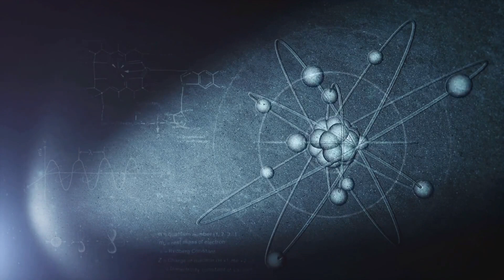Exploring the Mysteries of the Universe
Welcome to another mind-expanding journey with Urban Roaming ! In today's episode, we delve into the fascinating and enigmatic realm of the universe. From the birth of stars to the secrets of black holes, join us as we unravel the cosmic mysteries that have puzzled scientists and astronomers for centuries.

🔭 What You'll Discover in This Video:
✨ The formation and life cycle of stars
🌠 The incredible phenomena of supernovas and neutron stars
🌀 The mystique of black holes and their gravitational pull
🌌 Theories about the beginning and end of the universe
🛸 The possibility of extraterrestrial life and the search for habitable planets

Prepare to be amazed by stunning visuals, expert insights, and the latest scientific discoveries. Whether you're a space enthusiast or just curious about the cosmos, this video will ignite your imagination and expand your understanding of our incredible universe.